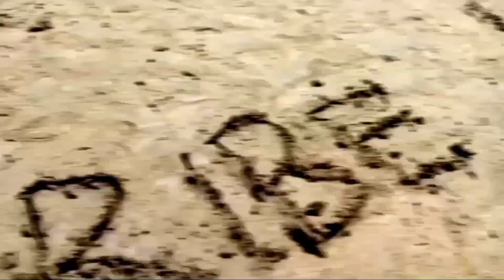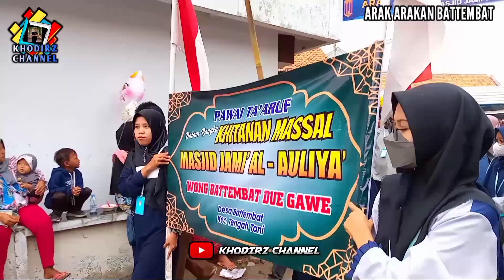Full Arak arakan BATTEMBAT 2022❗karnaval desa battembat cirebon khitanan massal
Full video Arak arakan Battembat 2022 karnaval khitanan massal desa battembat cirebon pada hari :
Pukul 07:00

arak arakan Battembat hari ini
arak arakan battembat 2022
arak arakan battembat cirebon 2022
arak-arakan battembat
karnaval battembat 2022
pawai arak arakan battembat
ider ideran battembat
Karnaval battembat 2022
Unjungan battembat
Karnaval battembat hari ini
Arak arakan
Karnaval
Battembat
Cirebon
Carnaval
Carnival
ider ideran